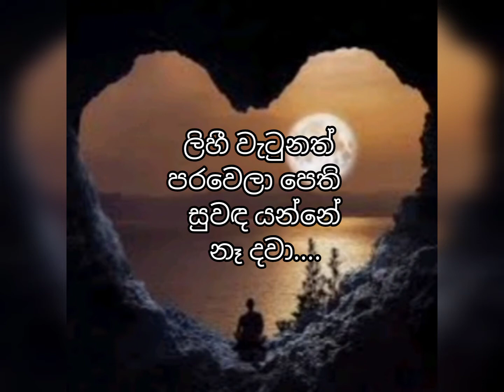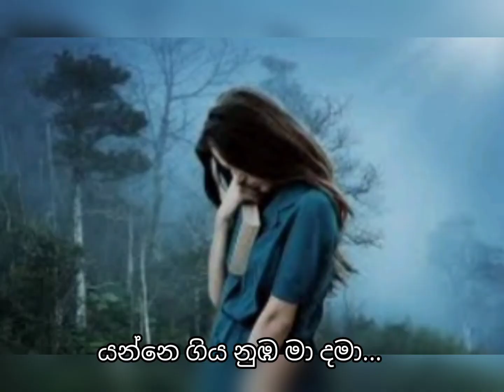සැදෑ සක්මන අහවරයි දැන්.....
ලෝ දහම හංඟා ගෙනා .
ලිහී වැටුනත් පරවෙලා පෙති
සුවඳ යන්නේ නෑ දවා.

මගේ හුස්මට තුරුළු වී
යන්නෙ ගිය නුඹ මා දමා.
ජීවිතේ දුන් ආදරේ තැන්
තවම නෑ නුඹ හට කියා.

සසර ගමනේ නවාතැන් හිමි
තැනක හමු වී පෙම් කළා.
කොහොම යන්නද ඉතිරි දුර මා
මටත් කලියෙන් නුඹ ගියා.

පද මාලාව :-  නෙලුකා එස් ප්‍රනාන්දු
සංගීතය     :-  රෝහණ වීරසිංහ
ගායනය      :-  චන්දන ලියනආරච්චි

මෙහි හිමිකම් සියල්ල මුල් අයිතිකරුවන් සතුය...
හදවතට දැනෙන හෙයින් කරන ලද උපහාරයකි.